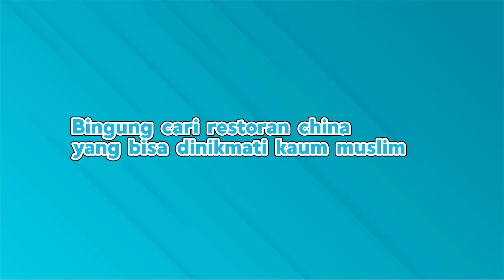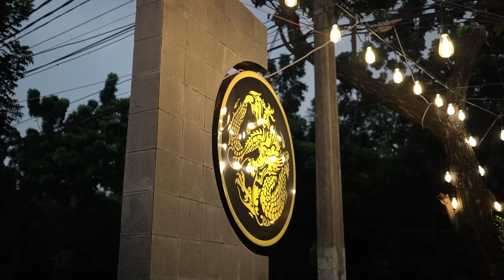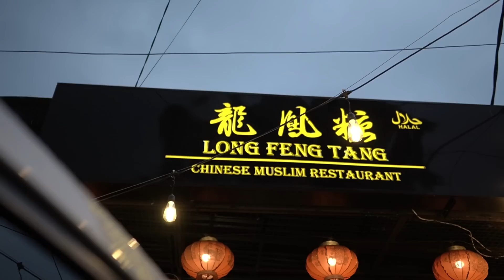Restoran China Halal terenak di Jaksel dan Bintaro (VIRAL) - Yuda & Fatima part 1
Restoran China Halal terenak di Jaksel dan Bintaro - Yuda & Fatima part 1

Sepasang suami istri bertemu di Jerman dan sang istri pun bermualaf, karena mengingninkan pasokan halal untuk buah hati maka merekapun memutuskan untuk berjuang di indonesia dengan cara membuka restoran china Halal
Dan ternyata uenaaaak
Lokasi di Bintaro
Namanya Long Feng Tang
Jl. Bintaro Utama 3A No.39, Pd. Karya, Kec. Pd. Aren, Kota Tangerang Selatan, Banten 15225, Indonesia